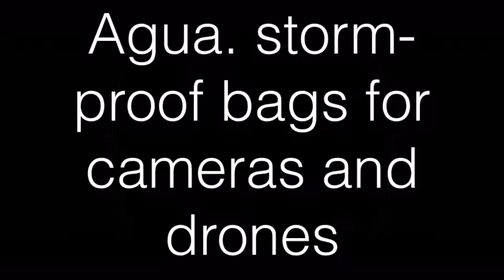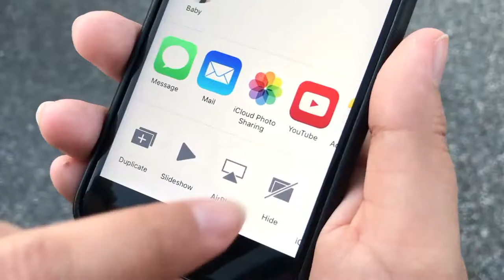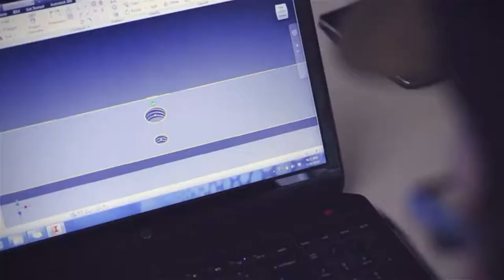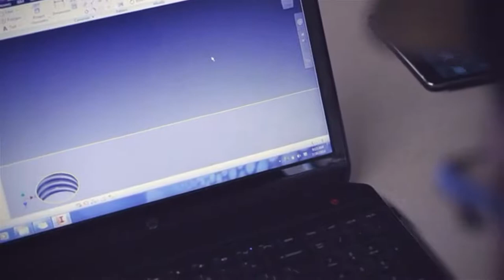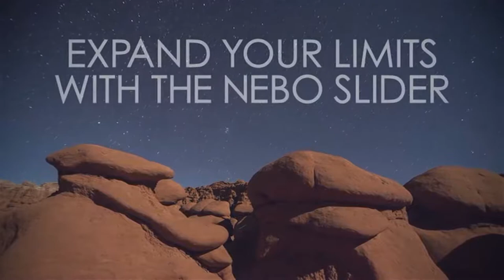COOL Photography Equipments Part 1